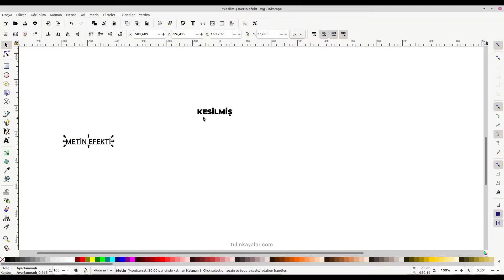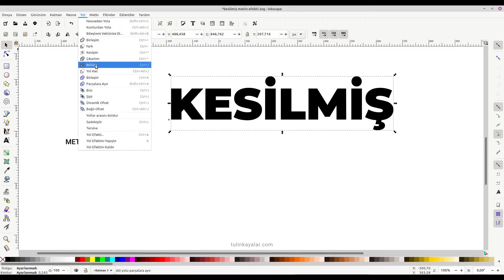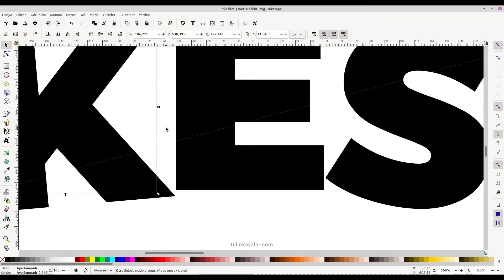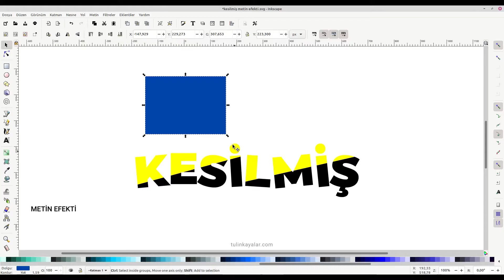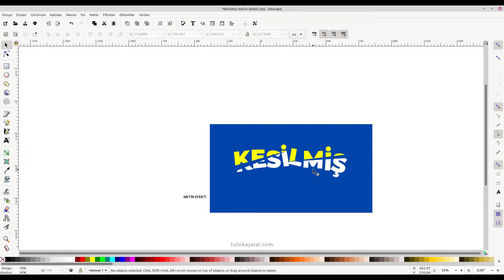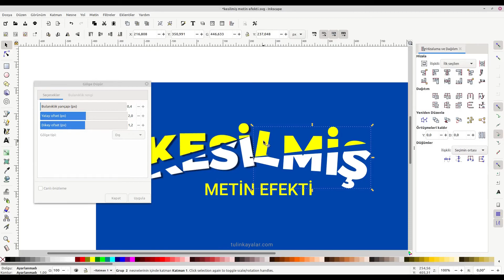Inkscape'de kesilmiş metin nasıl yapılır?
Metne kesilmiş görünümü vermeyi nasıl yapabileceğinizi anlatıyorum.